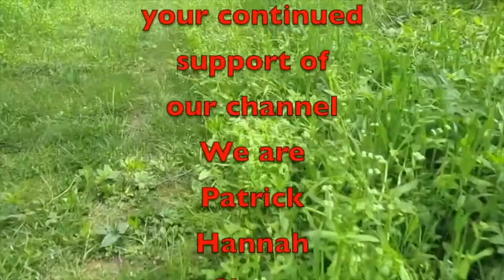The Lost Off Road Footage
I found some footage from the Jeep Ride in March and I bring it to you now.